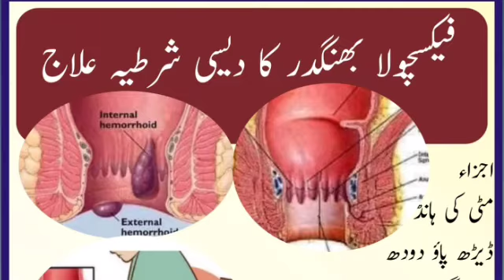فیکسچولا بھنگدر کا دیسی شرطیہ علاج